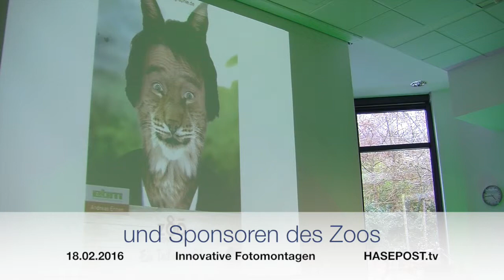Jubiläumskampagne 80 Jahre Zoo Osnabrück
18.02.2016, der Osnabrücker Zoo präsentiert seine Jubiläumskampagne zum 80. Geburtstag und erfindet die "Zootografie"